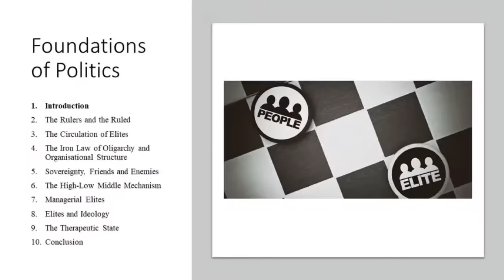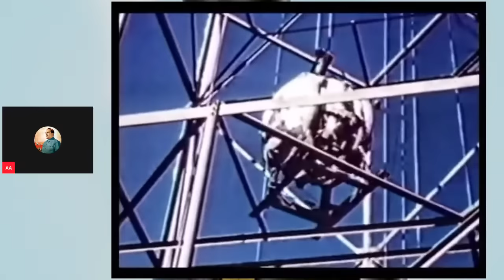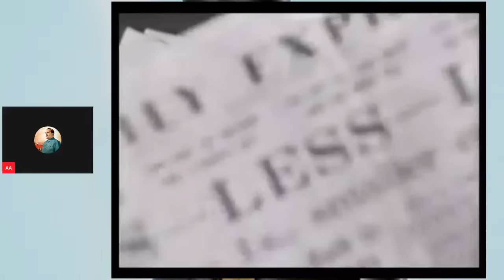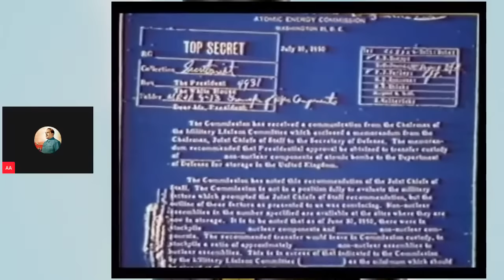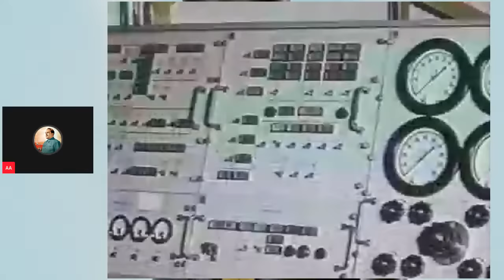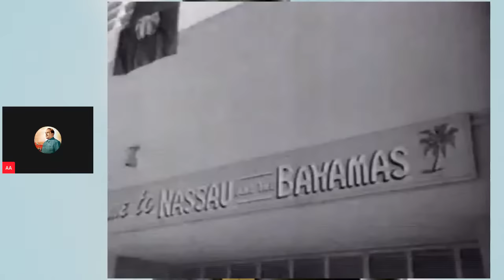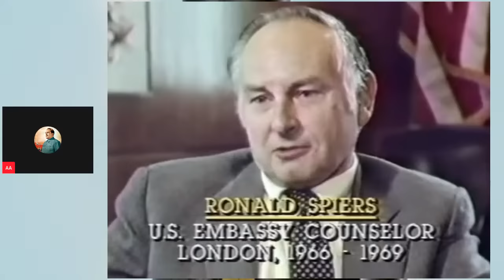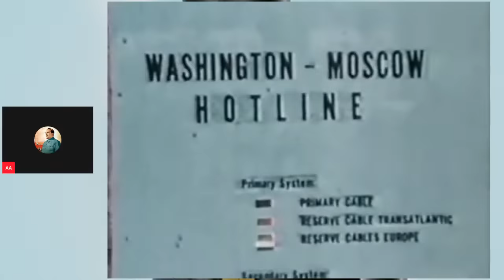The Deepest Lore #152: American Betrayal, British Decline, Suez Crisis, Peace and Love